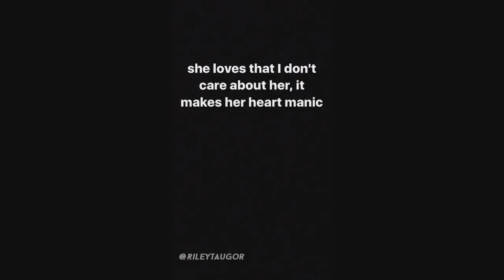XXXTentacion - Police have been harassing me